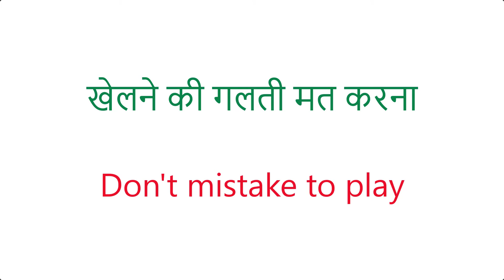काम करने की गलती मत करना | Spoken English | Daily Use English Sentences | Advance English Class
50 Daily Use English Words With Meaning And Sentences | अर्थ और वाक्यों के साथ स्मार्ट अंग्रेजी शब्द